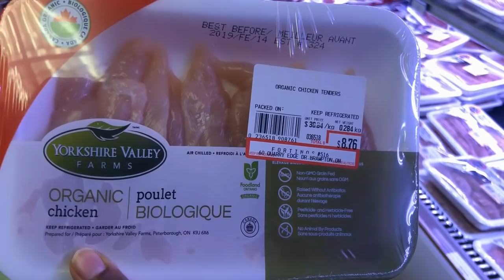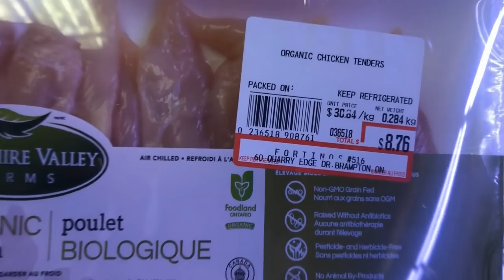Best of January 2019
At times, it' worth taking a step back to reflect on the best moments we've had. Here is the best of January 2019. Featured in this video are :

- Visits to Chinguacousy Park's ski station
- Kidsfest Toronto